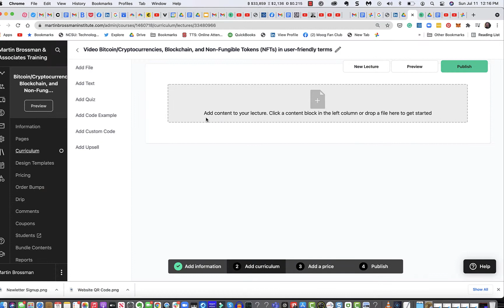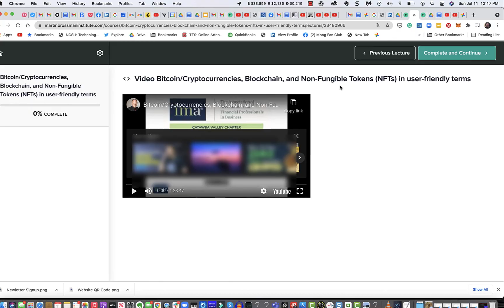How to add a unlisted youtube video to Teachable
This was recorded over my breakfast in a noisy environment so I apologize for the extra nose and I had a window of time to answer someone's question about adding a YouTube video to Teachable. tYou can see my Teachable